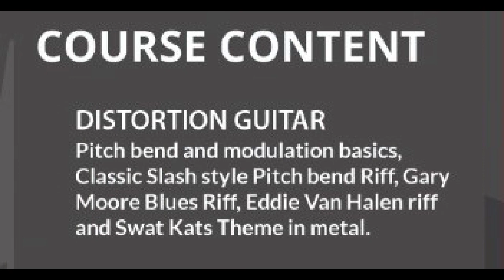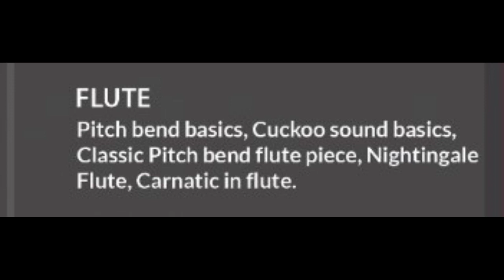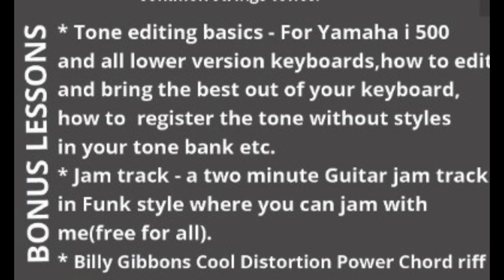HIGHLIGHTS of our COURSE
This video is uploaded in continuation of our ADVANCED KEYBOARD TECHNIQUES COURSE. The highlights are mentioned in this video.
The course is designed in such a way that it suits all level of players, beginners to pro level.
It has 13 videos covering extensively dist guitar, synth tones , flute, santoor and strings.
If you want to buy, just pay Rs 1500 to my google pay number 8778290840 or to my account number

(For Differently abled(maatru thiranaligal), missionaries and pastors from rural areas, the cost is Rs 1000 only.)

Note that the files will be only in viewable mode.  Please buy, share and support me.

Instructions - Dont skip any lesson. Try to master one lesson / week and you'll see the gain soon. Glory be to Christ alone.